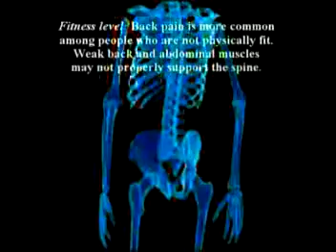32. Dr Farshchian's Orthopedic Regenerative Series: The Kne